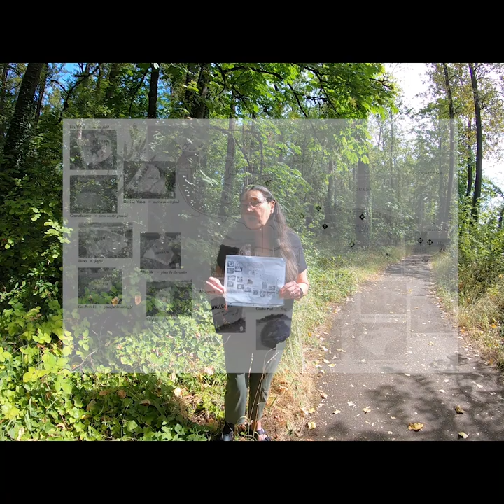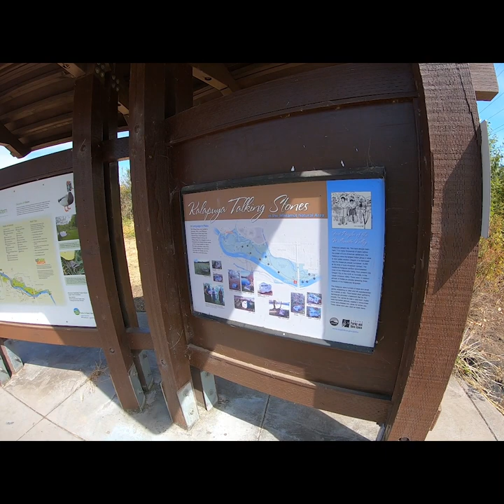Talking Stones with Marta Clifford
Produced by Salmon Stroich, assistant director at UO Outdoor Program and Festival co-founder, and narrated by Marta Lu Clifford, tribal elder and member of The Confederated Tribes of Grand. Each year, the Willamette River Festival has brought together members of Kalapuya People and the Citizens Planning Committee of the Whilamut Natural Area for a tour of the Talking Stones. The Talking Stones were designed as educational and cultural reference points located throughout the Whilamut Natural Area, to reintroduce the Kalapuya language and connection to the land.

This year, the Festival is encouraging residents and visitors alike to explore and experience the history and culture of the Whilamut Natural Area by completing a self-guided tour of the Talking Stones and the Whilamut Transportation Crossover Mural, by artist Susan Applegate.

The Talking Stones were installed in December 2002 in the Whilamut Natural Area of Alton Baker Park. Quarried from a basalt deposit in traditional Kalapuya territory, the Talking Stones were designed to serve as educational and cultural reference points, as well as being beautiful art objects. The stones reintroduce words of the Kalapuya language onto land where the people once hunted, and onto waters that carried their canoes. Now the land is part of Alton Baker Park, a primary open-space component of the Willamette Greenway. In September of 2002, the park’s eastern 237 acres were given the name “Whilamut Natural Area” in recognition of the environmental ethics of this area’s first people and their descendants.

The Whilamut Transportation Crossover Mural, finished in 2013, is among the largest anamorphic distortion murals in the nation. Artist, Susan Applegate, drew the image and graphic designer, Niki Harris, configured it to be anamorphically distorted so that when laser carved into the 30 degree slanted concrete footing of the Whilamut Passage Bridge (spanning the Willamette River which carries the I-5 traffic) it would appear as though it were standing more or less perpendicular to the canoe canal that borders its base and the jogging path on the other side. The mural can only be seen from the canoe canal and jogging path.

To go on your own tour, and for more information about the Talking Stones, please download a copy of the City of Eugene and Willamalane Parks and Recreation District Talking Stones Tour Map